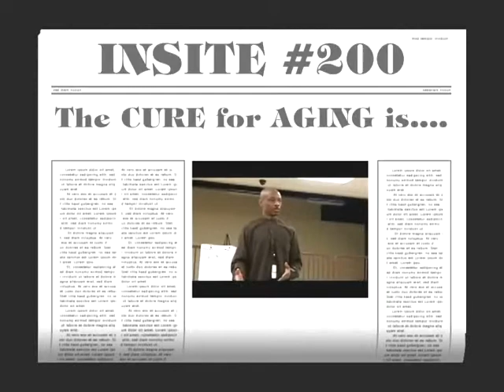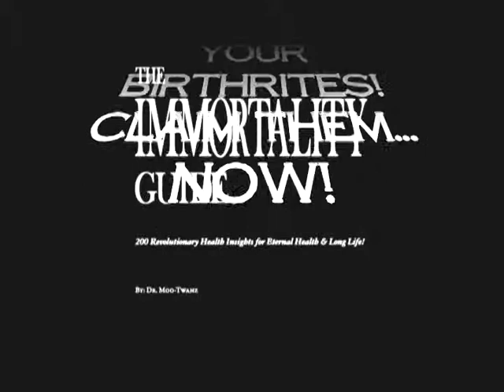THE IMMORTALITY GUIDE:200 revolutionary health insights for eternal health & long life III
"IMMORTALITY GUIDE" [HQ]
by Charles Atlas ☥ McNair (videos)
2:00 private preview:

Music by Etienne Harrison, clip provided by energenetic warrior seven crow, raw footage from Dr. Moo-Twahz's youtube channel.

THE IMMORTALITY GUIDE:200 revolutionary health insights for eternal health & long life  AVAIL. NOW!!

Exposing Westernized Medicine's Barbaric PRACTICES,Dr. Mutwasze (pronouced Moo-Twahz)
 is a Controversial Underground Revolutionary Healer, Spiritual Advisor,  Metaphysical Speaker and Phenomenal Pop Culture Decoder.

He uses the passed down traditions of our AFRIKAN ancestors to provide ANCIENT SOULutions for the Modern World.

If you are ready for a PARADYM SHIFT and willing to take the RED PILL, the MESSAGES here  are  for you.

"I'm NOT here to CONVINCE you.
I'm here to TELL you. The REST is
UP TO YOU.  Do your own RESEARCH!"

                                - Dr. Mutwasze
AVAILABLE NOW!!!
GET YOUR COPY AT:
 http://
hit ya free dloads of the docs mastery of the left hand path of anti-frankenmediSIN